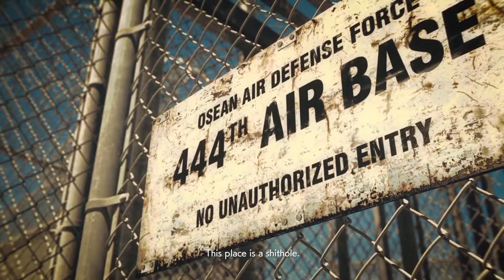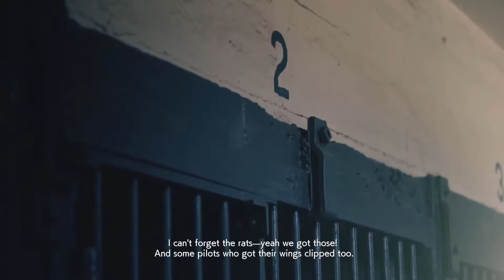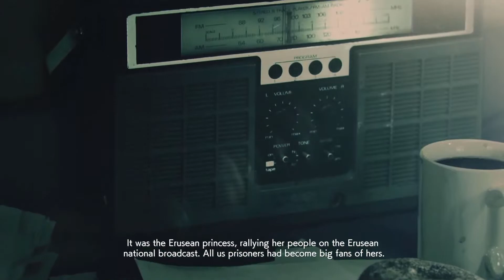Ace Combat 7 Skies Unknown Gameplay Walkthrough Part 4 No Commentary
Rescue - Operation Lighthouse Keeper, June 6, 2019

The IUN sends Trigger to infiltrate Erusean anti-air radar around the International Space Elevator and secure a route to help former Osean President Vincent Harling escape. After infiltrating the radar, Trigger destroys the Erusean anti-air defenses around the space elevator. Sea Goblin lands at the space elevator while Clown, Trigger, Golem Squadron, and Gargoyle Squadron engage MQ-99 UAVs launched from Selatapura.

Ace Combat is a video game series, running for 25 years, where the player takes control of fictional pilots who are caught up in the winds of war. Typically, the story progresses in such a way that the player character becomes the most powerful of all of their allied forces, and is considered a legend by the end of the game.